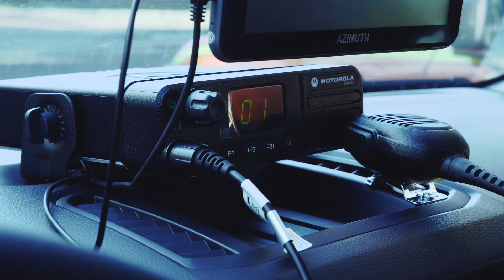Рятувальники отримали 80 спеціальних аварійно-рятувальних машин